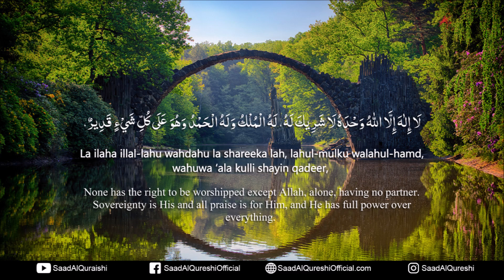THIS POWERFUL DUA WILL MAKE ALLAH VERY HAPPY - Must Listen!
THIS POWERFUL DUA WILL MAKE ALLAH VERY HAPPY RECITED BY SAAD AL QURESHI

لَا إِلٰهَ إِلَّا اللهُ وَحْدَهُ لَا شَرِيكَ لَهُ، لَهُ الْمُلْكُ وَلَهُ الْحَمْدُ وَهُوَ عَلَى كُلِّ شَيْءٍ قَدِيرٌ،
La ilaha illal-lahu wahdahu la shareeka lah, lahul-mulku walahul-hamd, wahuwa ‘ala kulli shayin qadeer,
None has the right to be worshipped except Allah, alone, having no partner. Sovereignty is His and all praise is for Him, and He has full power over everything.